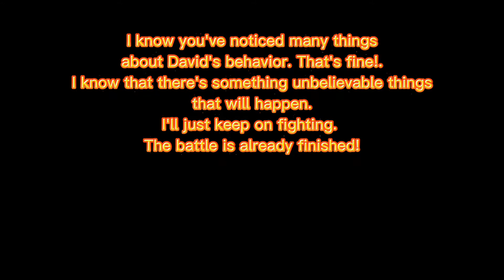VIDEOS NEEDED BEFORE THE DEVELOPMENTAL SCREENING (DOES HE PLAY WITH HIS SISTER?) | Mommy Tin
VIDEOS NEEDED BEFORE THE DEVELOPMENTAL SCREENING

Do not be afraid. God is with us! :)

KIndly watch the heart of this channel. Thank you :)